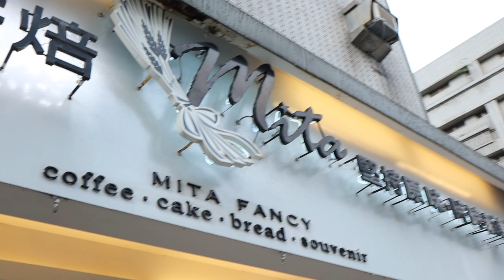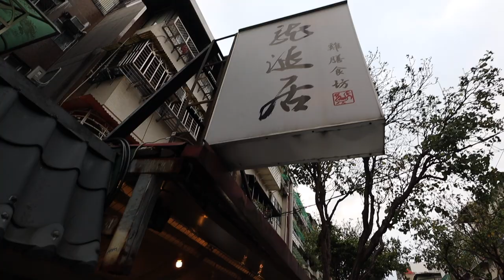Taiwan Travel Blog going for a world famous bowl of Chicken Soup and Mita Fancy Part 2 in Taipei.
Today I am visiting Mita Fancy in Taipei, Taiwan and a world famous Chicken Soup place that mostly sells chicken soup.  Follow me as I visit shops and restaurants in Dazhi, Taiwan on the Brown Line of the MRT.  Such a funny video.

I love this area of Taipei. It's near the University with my brother talking to girls on the MRT. I can't believe how many girls talk to him. He met a flight attendant on the MRT today, she gave him her phone number without him even asking!  I will interview him to ask his secrets to picking up girls in Taipei. What a great video idea!

Do you like chicken soup? Check out this purely chicken soup video today!